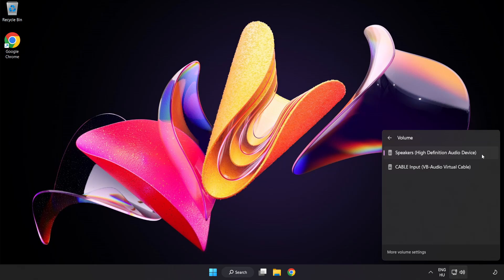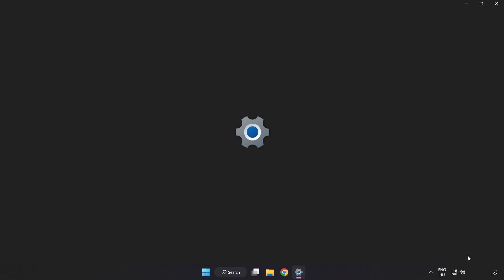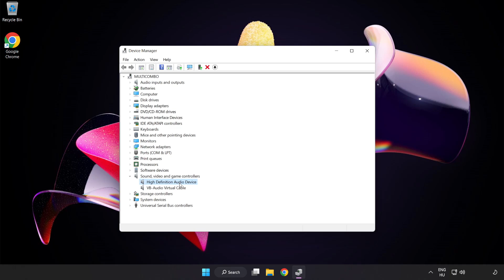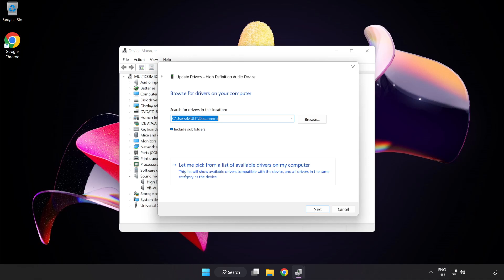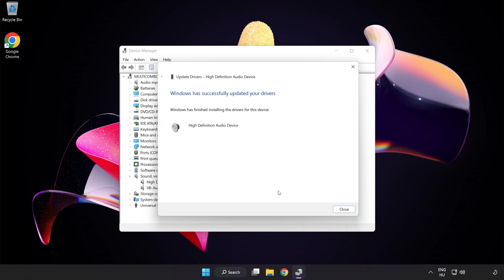How to FIX Resident Evil 2 No Audio/Sound Not Working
I'm going to show How to FIX Resident Evil 2 No Audio/Sound Not Working